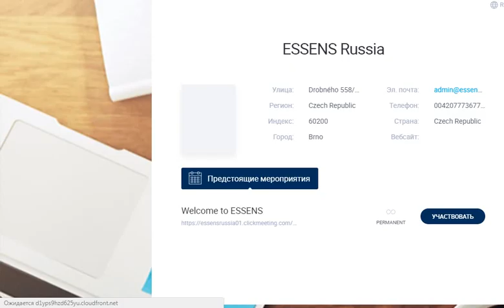Как развиать бизнес ESSENS в инстаграм